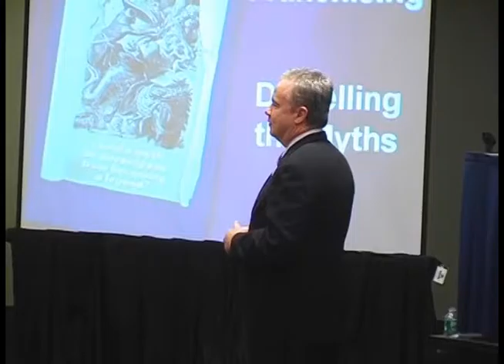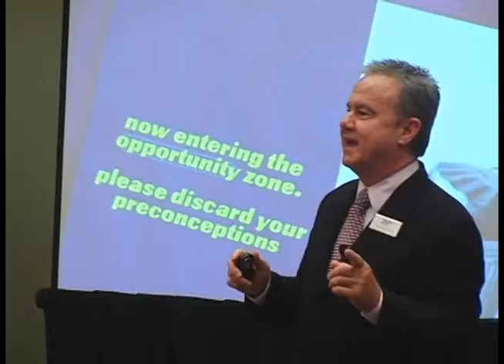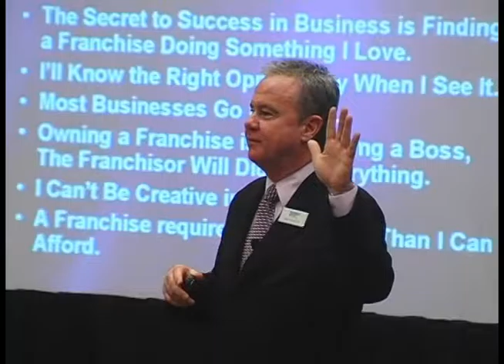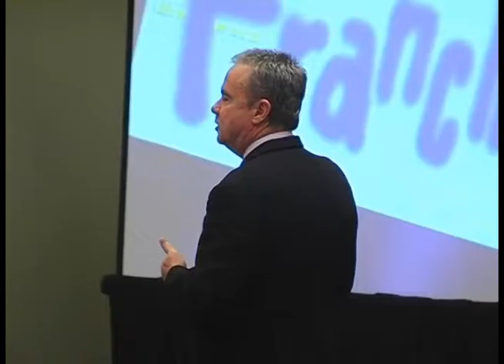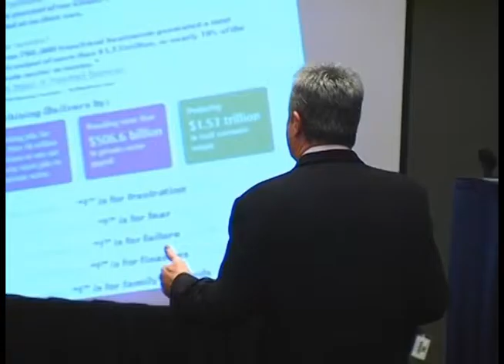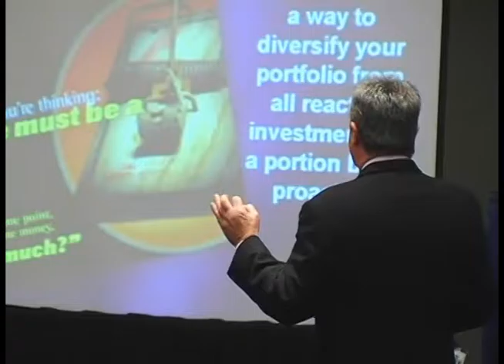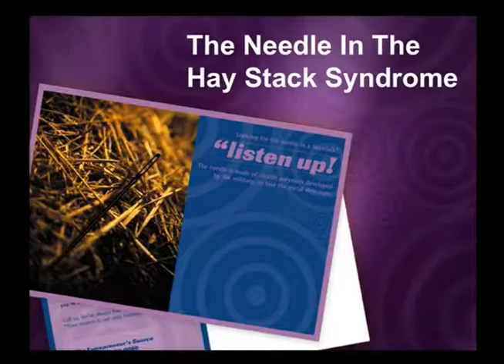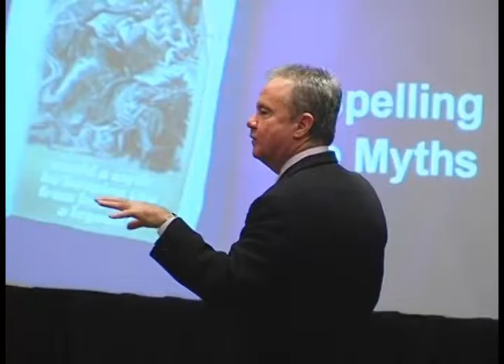Dispelling The Myths with Terry Powell